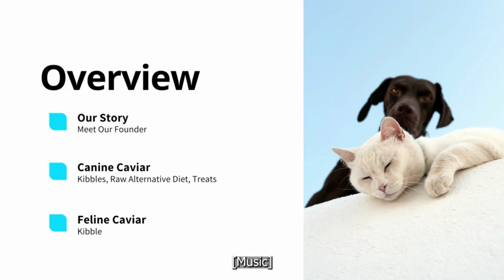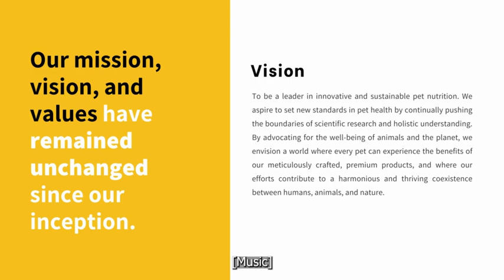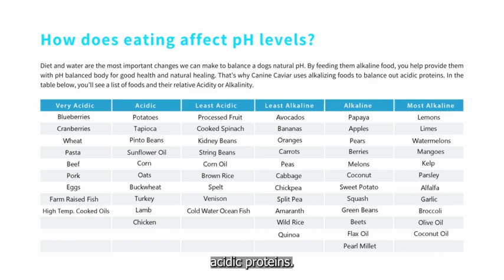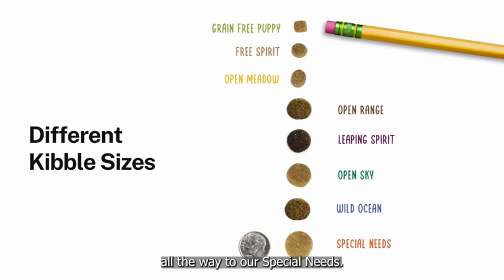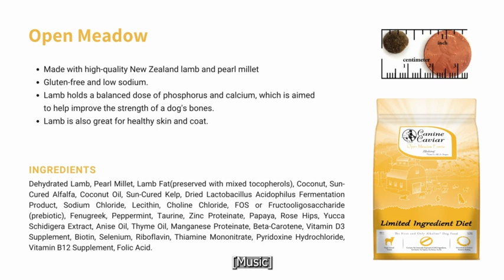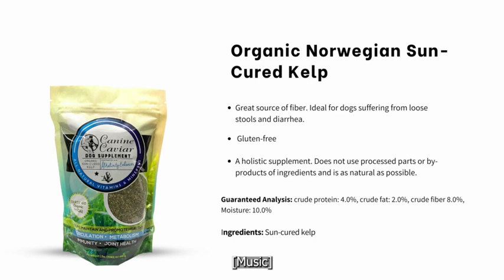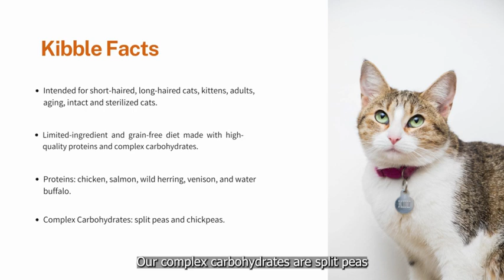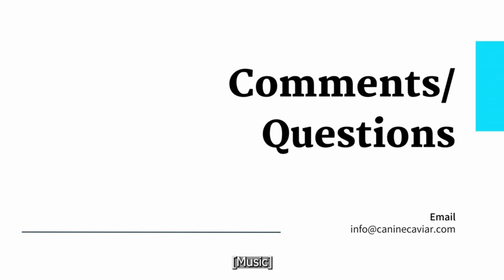Canine Caviar | Overview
Canine Caviar is a premium pet food known for its holistic approach, limited-ingredient diets, and commitment to providing pets with high-quality nutrition. Our focus on quality ingredients and ethical sourcing has made us a great choice among pet owners seeking the best for their pets.